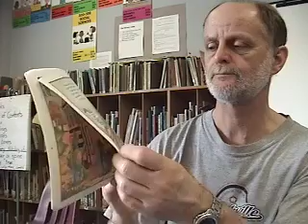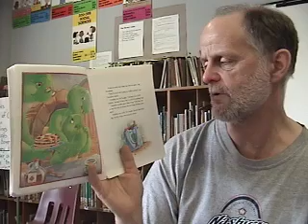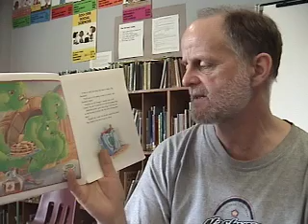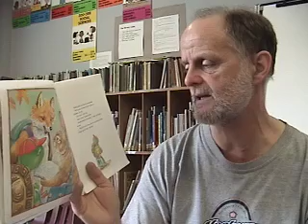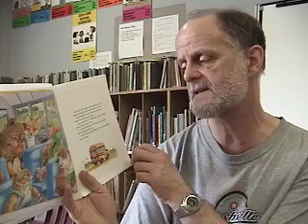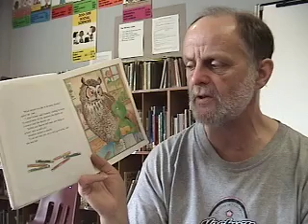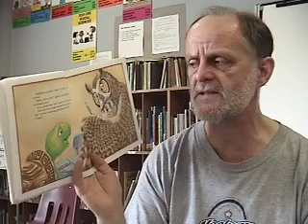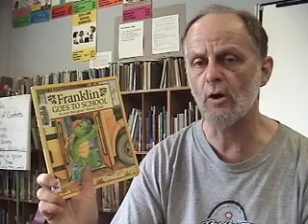Franklin goes to school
Read along with me. Franklin goes to school was written by Paulette Bourgeous and illustrated by Brenda Clark.

On the first day of school, Franklin is excited but nervous. When he talks with his teacher, Mr. Owl he feels much better and ends up enjoying his day.

aboard
boasted
bumped
climbed
doodle
eaten
excited
feeling
fidgeting
fruit
gentle
kitchen
nodded
offered
piece
proudly
pulled
puzzled
sorted
taller
tummy
waiting
wonderful
yell